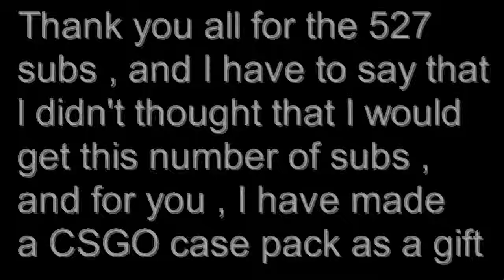527 . . . already !?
Thank you all for what's happening to me !